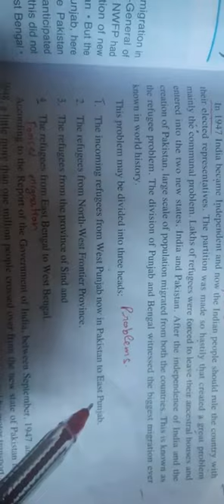Class 12 th. Ch. Establishment and development of Indian democracy 1947 to 1966. Icse board